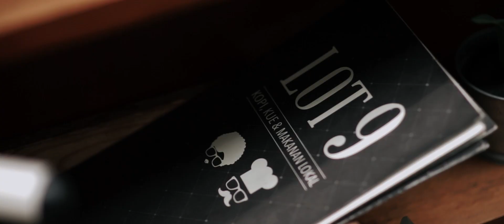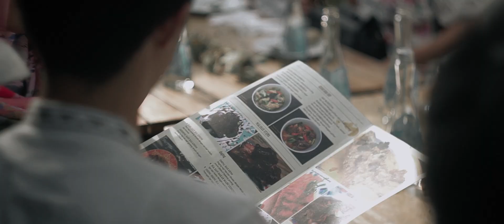LUXIO PHOTO - Engagement of Eka Gustiwana & Yessiel